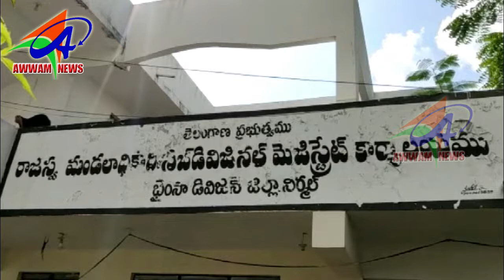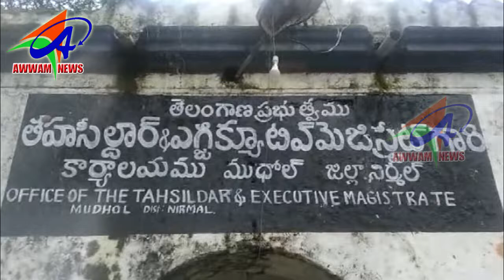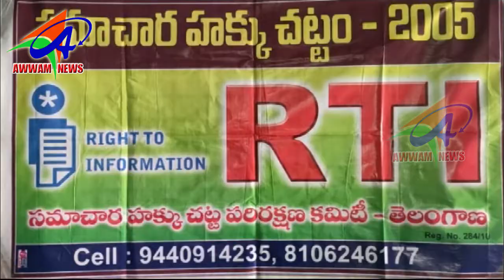AWWAM NEWS BHAINSA 29 10 2019